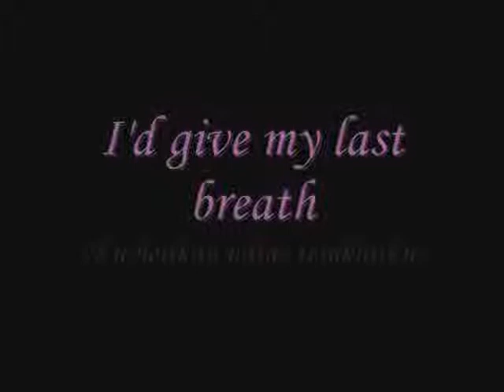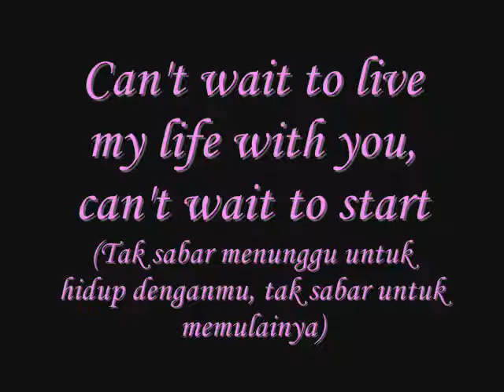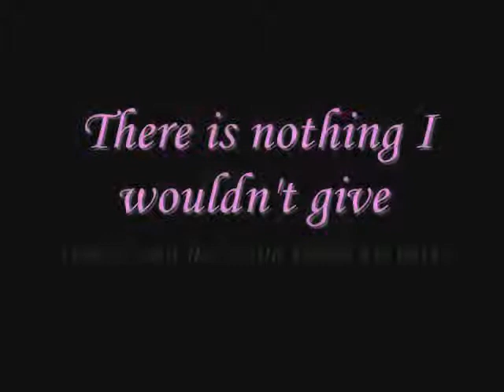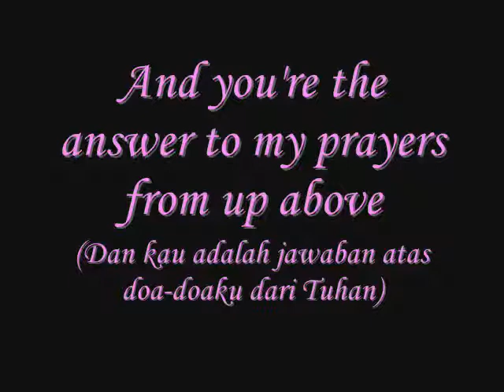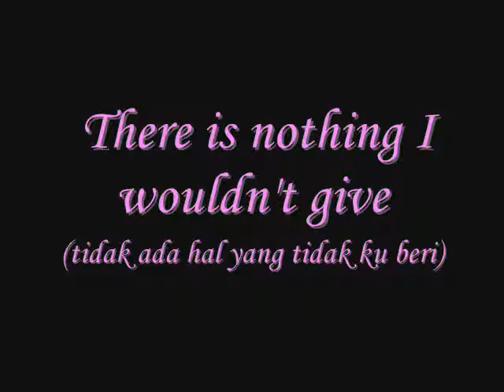3rdAnniversaryPanda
A song from Shania Twain - From This Moment On. I make this video just a special gift to celebrate my 3rd Anniversary with Muhammad Rifky. Happy 3 years Anniversary! _Aia_